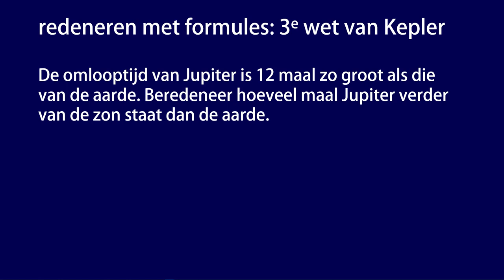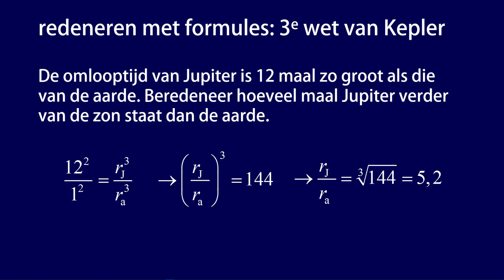Wat is redeneren met formules? (derde wet van Kepler)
Hoe kun je, door gebruik te maken van verhoudingen, een rekenvraag enorm vergemakkelijken?